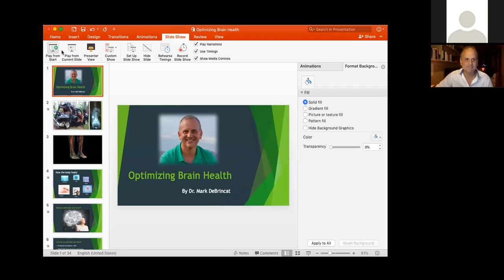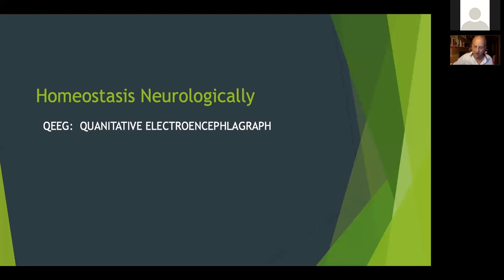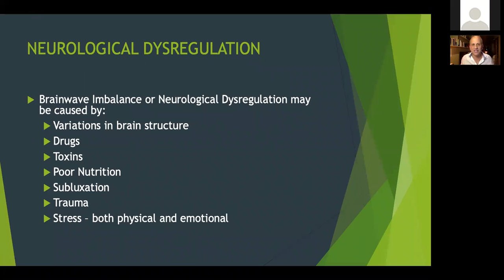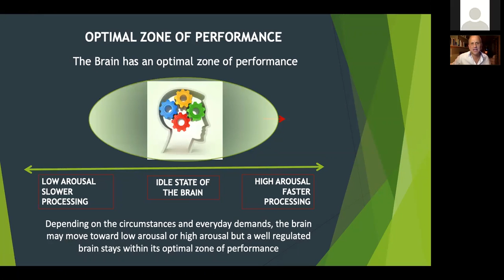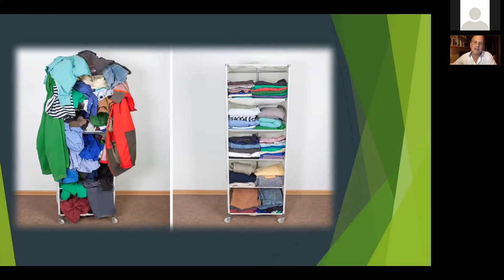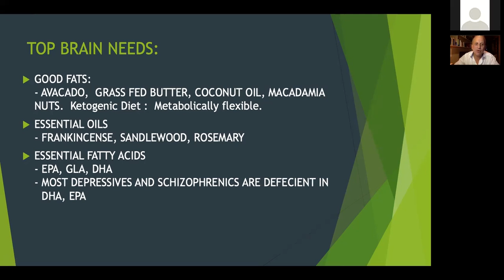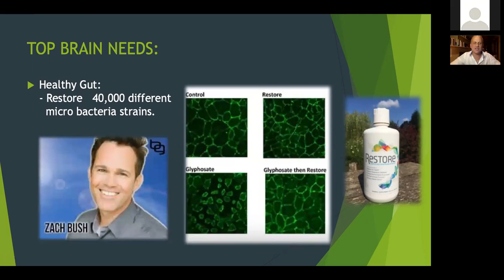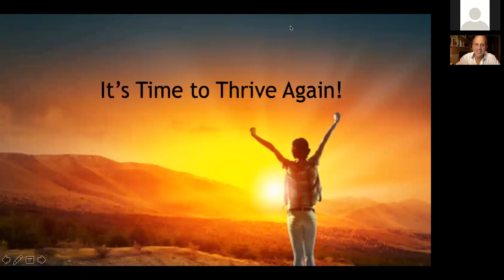Optimizing Brain Health Webinar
This is a REUPLOAD. The original video was filmed and uploaded January 29th 2019